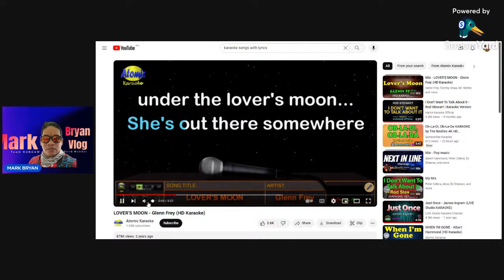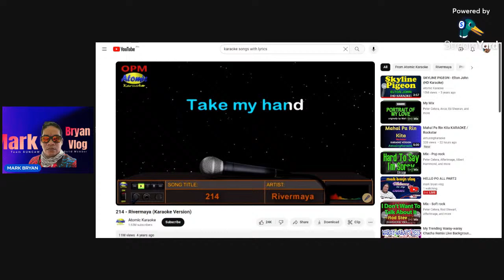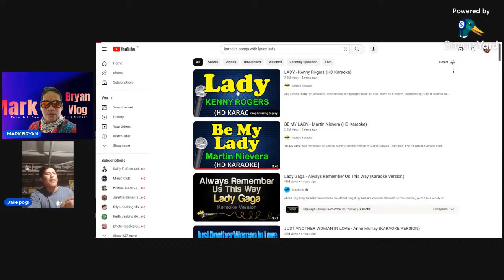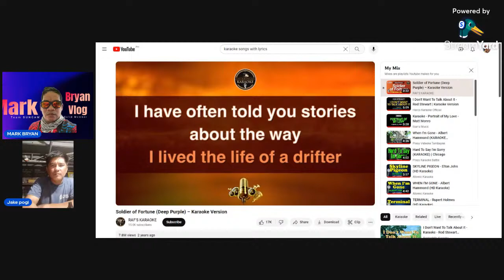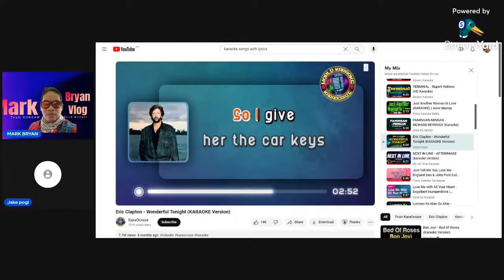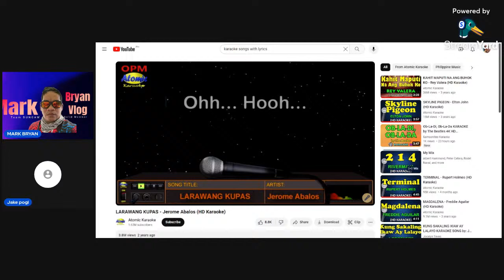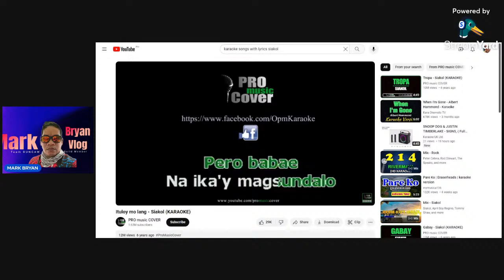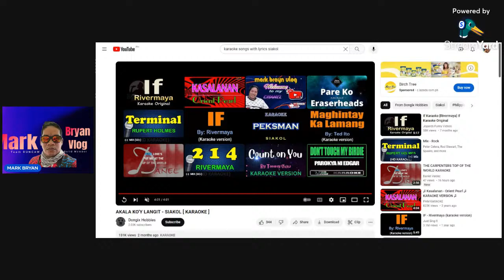HELLO PO ALL PART2